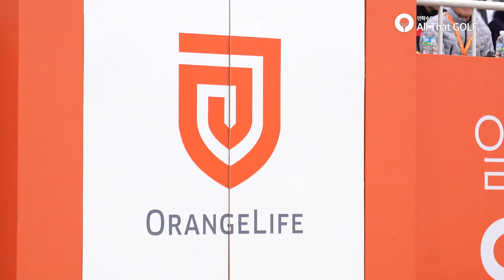김지영2 입장+포토 타임+드라이버 스윙 ｜ 오렌지라이프 챔피언스트로피 박인비 인비테이셔널 ｜ 민학수의 All That Golf